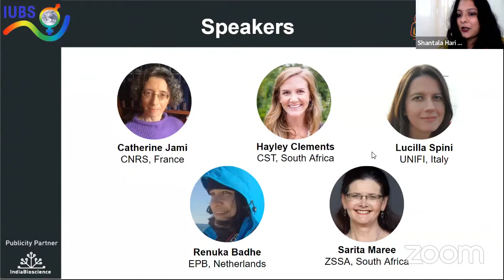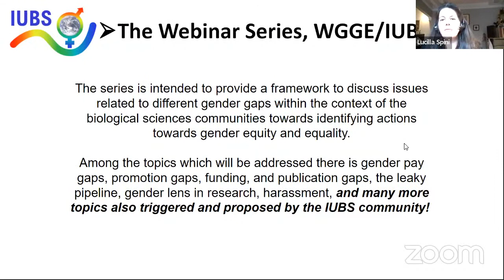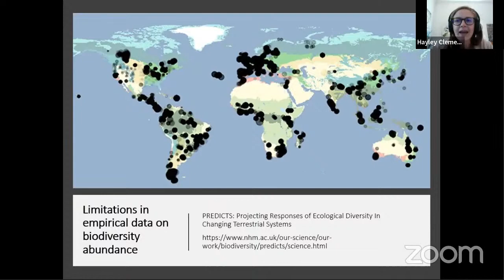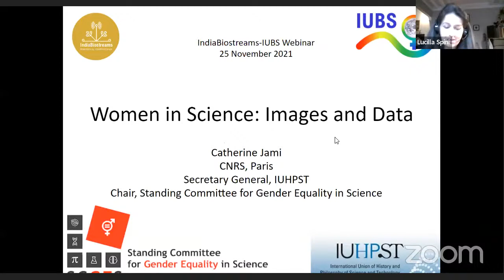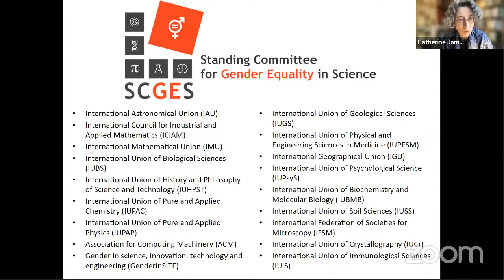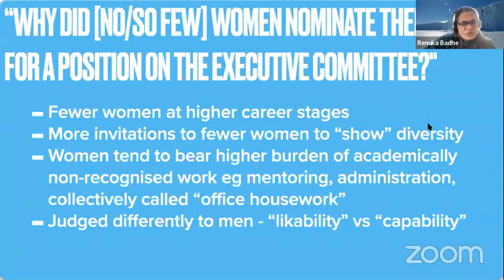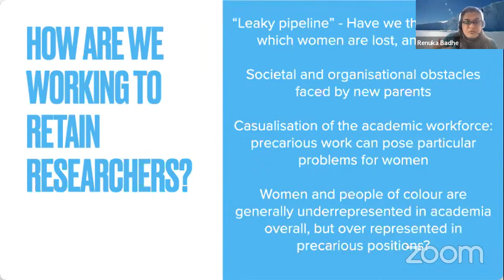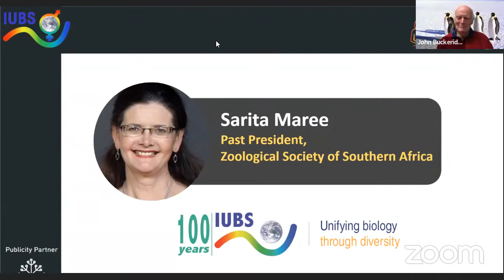The Gender Gaps and the Biological Sciences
On the occasion of the UN International Day for the Elimination of Violence against Women, (25 November), and within the context of the Sustainable Development Goal N. 5 on ​“Achieve gender equality and empower all women and girls”, the Working Group on Gender Equality of the International Union of Biological Sciences is launching the Webinar Series: ​“The Gender Gaps and the Biological Sciences”.

The series is intended to provide a framework to discuss issues related to different gender gaps within the context of the biological sciences communities towards identifying actions towards gender equity and equality. Among the topics which will be addressed there is gender pay gaps, promotion gaps, funding, and publication gaps, the leaky pipeline, gender lens in research, harassment, and many more topics also triggered and proposed by the IUBS community!

The first webinar will provide information on the series within the context of the activities of the IUBS Gender Equality Working Group.

The webinar will consist of talks by experts, moderated round table discussion, and a Q&A session.

Speakers:
Catherine Jami
Hayley Clements
Lucilla Spini
Renuka Badhe

Moderators:
John Buckeridge
Lucilla Spini

Workshop organiser: IUBS Working Group on Gender Equality
Publicity & logistics: IndiaBioscience

⌛ CONTENT ANNOTATION WITH TIMESTAMP
00:00:00 Welcome
00:11:02 Overview
00:11:40 Objective of the webinar
00:14:23 Concepts
00:15:36 Introduction to the webinar
00:24:10 Talk by Hayley Clements
00:26:35 Biodiversity Intactness Index
00:34:35 Leaky pipeline of women in STEM
00:43:32 Talk by Catherine Jami
00:44:32 The Gender Gap in Science Project
00:43:36 The Draw a Scientist Test
00:50:30 Nobel Prizes and Field Medals
00:51:33 History of Chemistry
00:55:40 SCGES
01:05:30 Talk by Renuka Badhe
01:37:27 Discussion session